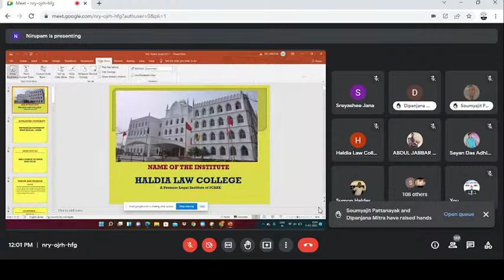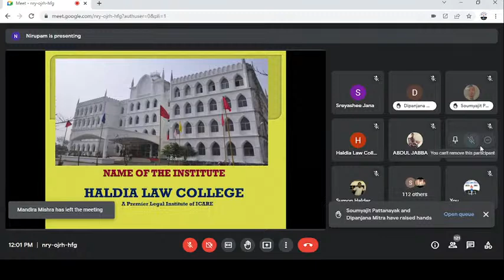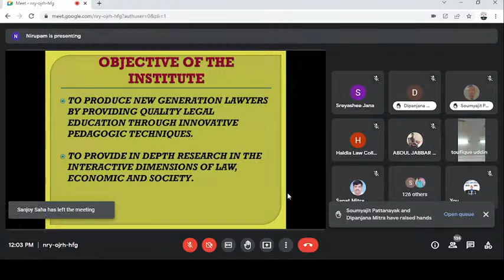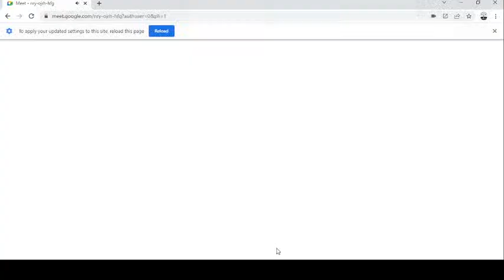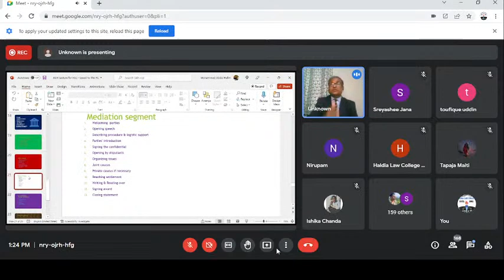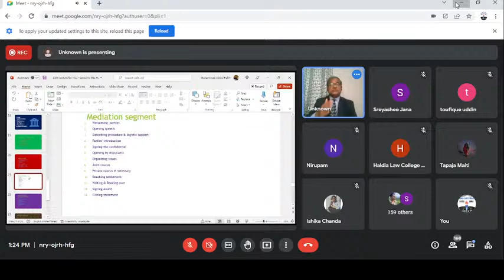ADR Mechanisms, A Tool For Speedy Justice: Issues, Challenges & Opportunities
Haldia Law College Organizes One-Day International Webinar on Alternative Dispute Resolution; Date: 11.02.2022; Time: 12:00 P.M.